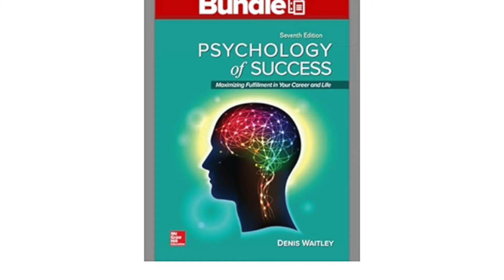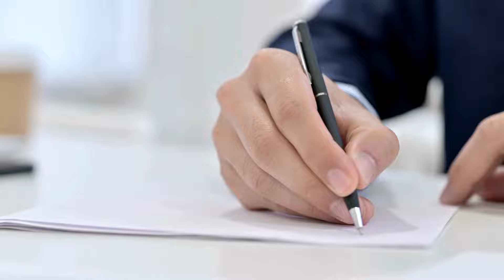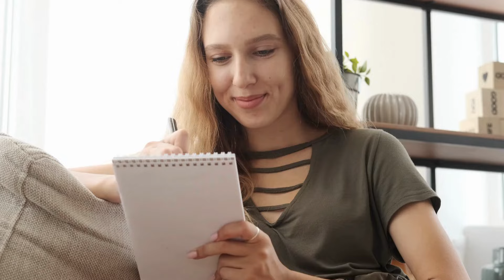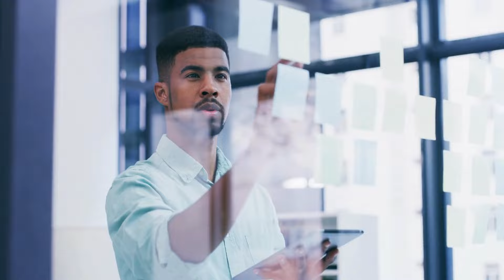Psychology Of Success - सफलता की दिशा में मानसिकता | Book Summary In Hindi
Success | Psychology of success | Become successful | Full Book Summary In Hindi

**"The Psychology of Success" by Denis Waitley** delves into the mental attitudes and principles necessary for achieving success in various aspects of life. Waitley, a renowned motivational speaker and author, emphasizes the importance of self-discipline, positive thinking, and goal-setting. He explores how our beliefs and attitudes shape our behaviors and ultimately determine our success. The book provides practical strategies for overcoming self-doubt and developing a mindset geared toward personal and professional growth. By combining insights from psychology and his own experiences, Waitley offers readers a comprehensive guide to unlocking their potential and achieving their goals.